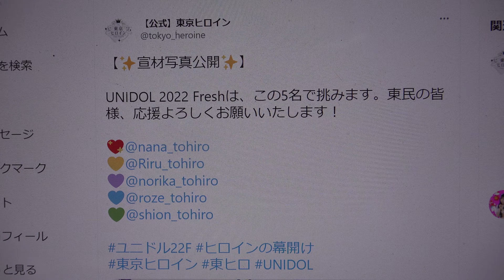🫧Project Stage Vol.3🫧「東京ヒロイン」②世界にはThank you！が溢れている／日向坂46③推しのいる世界／＝LOVE⑥行くぜっ!怪盗少女 ／ももいろクローバーZ 他3曲非公開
掲載許可済　🫧Project Stage Vol.3🫧
🗓2022年9月7日(水)
🗺上野恩賜公園野外ステージ
⏰OP15:30 / ST16:00
【公式】東京ヒロイン
🤍御礼🤍
本日は、Project stage vol.3にお越しいただきありがとうございました！！🌳✨10/4（火）のUNIDOL Freshと10/8.9の学園祭もぜひお待ちしております！❤︎
これからも東京ヒロインの応援よろしくお願いします！🗼
武蔵野大学アイドルコピーダンスサークル「東京ヒロイン」です！！|2022.8/30🏆K-POPPIN優勝🥇✨
チームカラー:白色🤍ファンネーム:「東民(とみん)」🗼
①スタート！／＝LOVE（非公開）
②世界にはThank you！が溢れている／日向坂46
MC：約1分47秒（非公開）
③推しのいる世界／＝LOVE
④チャプチャパ／26時のマスカレイド（非公開）
MC：約1分3秒（非公開）
⑤危なっかしい計画 ／欅坂46 （非公開）
⑥行くぜっ!怪盗少女 ／ももいろクローバーZ
MC：約50秒（非公開）
✨出演メンバー発表✨
9/7(金)＆9/16(水)に行われる「Project stage in上野恩賜公園野外ステージ」の出演メンバーはこちら🤍
東京ヒロイン初の野外ステージ！🌱☀️
ぜひご来場お待ちしております！🫶🏻
（画像に訂正がありましたため再投稿失礼しました🙏🏻）
【重大告知】
1日目10/4（火）「UNIDOL 2022 Fresh 」に出場いたします！
出場メンバーはこちらの5名です❤️‍🔥↓
出番は、1日目10/4（火）の8番目となります✨
東京ヒロイン初めてのユニドル出場、応援よろしくお願いいたします！🗼
【✨宣材写真公開✨】
UNIDOL 2022 Freshは、この5名で挑みます。東民の皆様、応援よろしくお願いいたします！
出場メンバーの個人アイコンもフレッシュ仕様になっておりますので、ぜひチェックしてみてください！💖💛💚💜💙
Project Stage【公式】
⏰タイムテーブル公開①⏰
9/7(水)のタイムテーブルをいよいよ公開✨

Project Stage【公式】
🎟✨チケット受付開始✨🎟
🫧Project Stage 野外イベント🫧
◽OP 15:30 / ST 16:00
✨ついに決定✨
ついに東京ヒロインのファンネームが決まりました！！！👏🏻
ファンネームは「東民(とみん)」です！！！！🗼🌃🤍
東民の皆様、これからも東京ヒロインの応援よろしくお願いいたします！🥂✨
🗼摩耶祭　出演情報🗼
10/8（土）.9（日）に武蔵野大学武蔵野キャンパスにて行われる摩耶祭の出演メンバーとセットリストはこちらになります🤍
日本アイドル部門・韓国アイドル部門で分かれて出演させていただきます！無料でご覧頂けます👀予約制ですので、引用元からぜひご予約お待ちしております✨
東京ヒロインは、10/8(土)と10/9(日)にはじめて大学祭に出演いたします！！！
メンバーは、なんと総勢38名！！！
出演メンバーやタイムテーブルなどの詳細は後日お知らせいたします！！
是非是非お越しください☺️✨
✨結果発表✨
先日行われた、UNI♡KP vol.5の東京ヒロインの順位はこちらです！
8/16(火) Day 2  総合順位5位
審査員順位:5位
観客標順位:6位
東京ヒロイン結成後初めての大会にて素敵な順位をいただくことができました！ありがとうございます✨
🏆結果発表🏆
本日開催された、K-POPPINのコンテスト部門にて、最優秀賞のプラチナプライズ賞(優勝🥇）を獲得しました‼️✨
今年3月にできたばかりのチームですが、優勝することができてとっても嬉しいです😊🤍